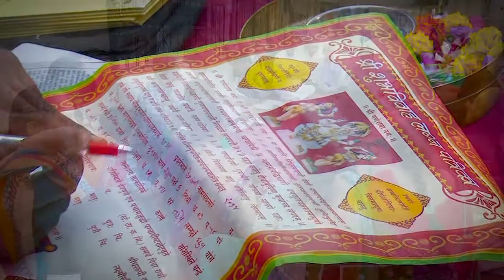Wedding highlight | Arpita Weds Vedant | 2017 | Aryan Digital